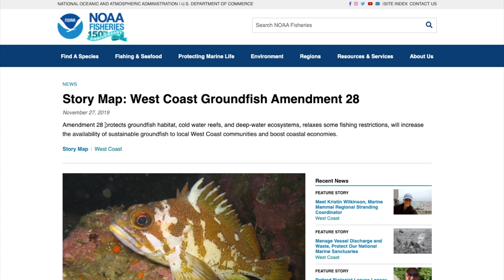Is Eating Groundfish Sustainable?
Is eating groundfish sustainable? YES!

NOAA Fisheries and The Pacific Fishery Management Council, two world leaders in seafood sustainability, set regulations and standards that protect groundfish stock. These regulations have allowed almost all groundfish species to be above target population levels for years. Regulations are also put into place to minimize bycatch, ensuring each groundfish catch contains exactly what it claims to contain: delicious halibut, rockfish, sole, and more.

Based along the west coast of the U.S., Safe Coast Seafoods is a groundfish supplier, wholesaler, processor, and exporter that follows NOAA regulations, thereby providing delicious and sustainable groundfish to its customers.